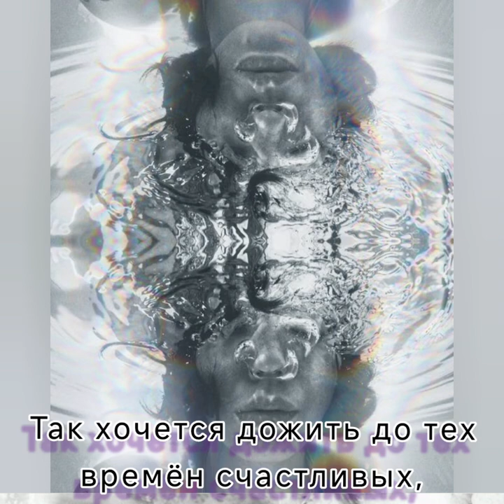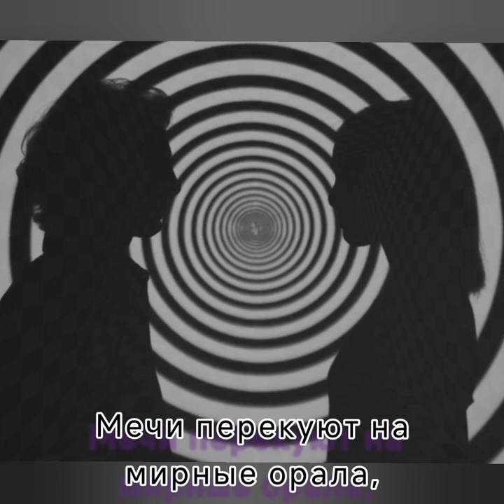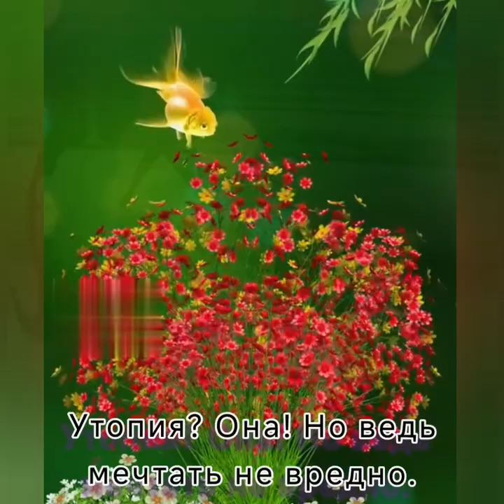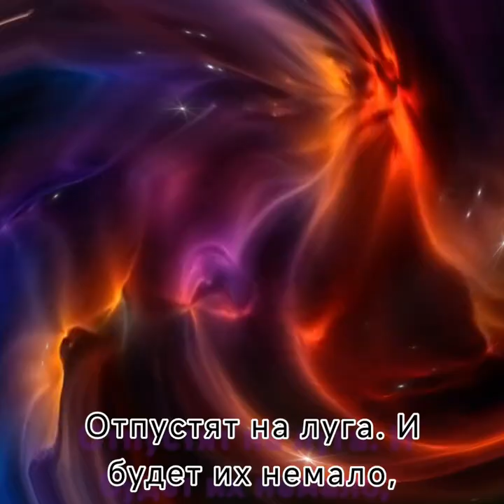УТОПИЯ-Муз.сгенерирована сервисом нейросети.Слова М.Бомбусова.Микшир., мастеринг,монтаж-В.Хоборова.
УТОПИЯ - Музыка сгенерирована сервисом нейросети.
Слова Михаила Бомбусова.
Микширование, мастеринг, монтаж -
Виктора Хоборова.

Михаил Бомбусов
Утопия

Так хочется дожить до тех времён счастливых,
Когда над всей Землёй повиснет тишина.
Наступит первый век коней золотогривых,
Лишь в книжках и кино останется война.

Замолкнет пушек гром и вновь проснутся музы,
И громкий звук фанфар нам возвестит о том,
Повсюду зазвучат мазурки, вальсы, блюзы.
И будет вечный мир в масштабе мировом.

Счастливый птичий хор исполнит Гимн о счастье,
Забудет навсегда тревожащий мотив,
Любовь и доброта возьмут кормило власти,
Добавив людям в жизнь и яркий креатив.

Мечи перекуют на мирные орала,
А боевых коней, как символ красоты,
Отпустят на луга. И будет их немало,
И каждый понесёт груз золотой мечты.

А ястребы войны бесследно канут в Лету,
Извечные враги забудут про вражду
И общие дела вернутся на планету,
Оставив не у дел служак-чертей в Аду.

Утопия? Она! Но ведь мечтать не вредно.
Так хочется не знать слова: «Пал на войне»,
Жить в счастье и любви, беспечно и безбедно,
А споры, (как без них), решать лишь в тишине.